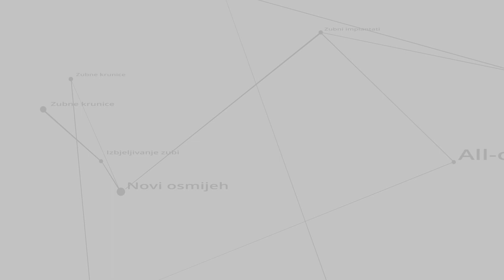ŠTO AKO UOPĆE NEMAM ZUBE? KOJE JE RJEŠENJE? | Arena Dental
Ako nemate zube, postoji nekoliko opcija koje biste mogli razmotriti, ovisno o vašim specifičnim potrebama i željama. 🦷
Prvi korak je pregled i razgovor sa stomatologom kako biste pronašli najbolju opciju za vas, jer svaki slučaj je jedinstven. Vaš stomatolog može procijeniti vaše oralno zdravlje, želje i financijske mogućnosti te vam pomoći odabrati najbolju opciju za vas. ☺
🎬 Koja rješenja su moguća kod bezubih čeljusti ispričati će vam dr.med.dent. Sokolić u novom videu